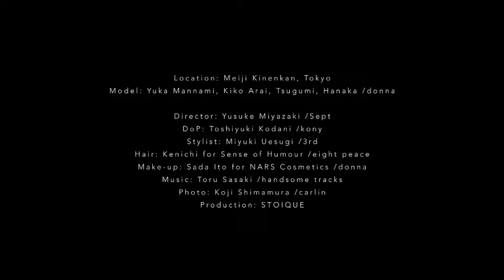Adeam New York Woman SS 2021